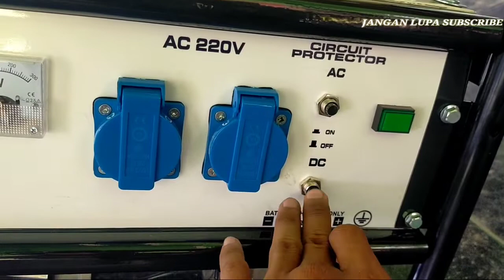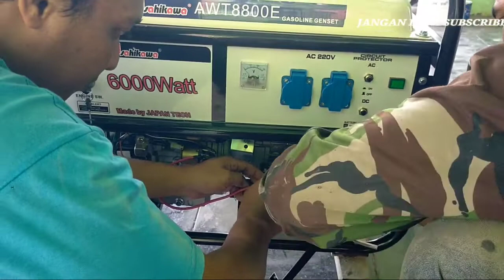GENSET ASAHIKAWA 6000WATT - AWT8800E